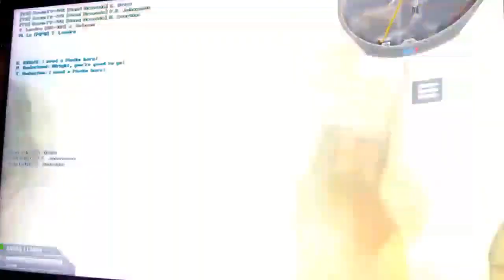2024-10-13 BF2 [星期日.寧靜日] Airport 片段 整個回合戰鬥完整版 [晚上22:23pm-晚上22:37pm]